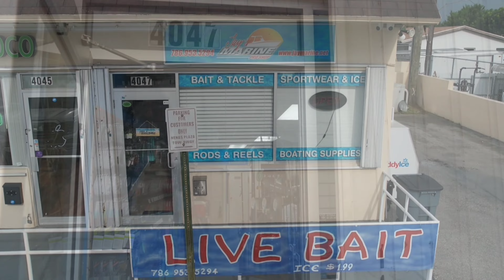Pesca del tiburón Punta negra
Pesca en Miami del Tiburón Punta negra